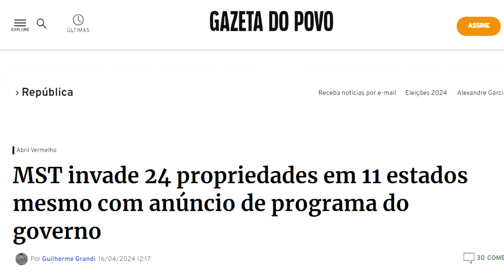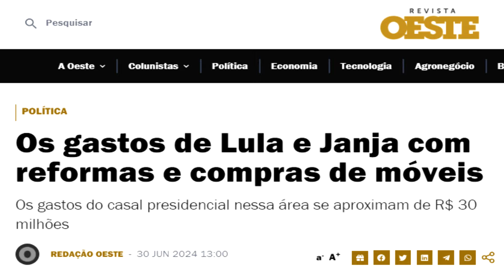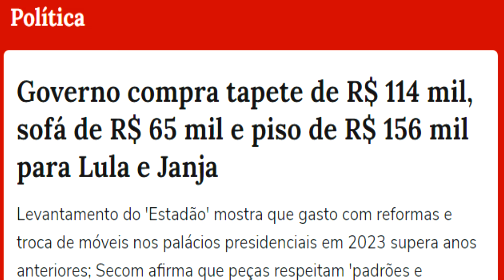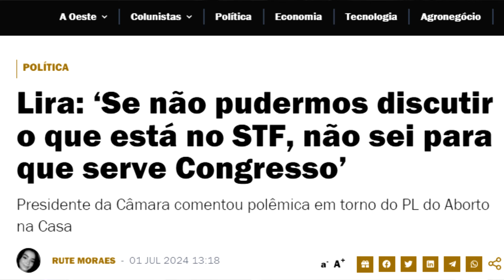VEJA ISSO! Lula disse que MST não invade terras faz tempo / Luxo do Lula / Lira preocupado com STF